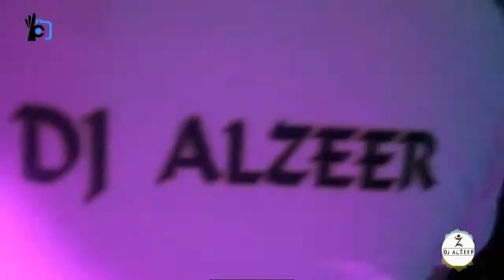dj alzeerrrr 2018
dj alzeer  syriaa

victory pro studio
Directed by  hasan hiedr